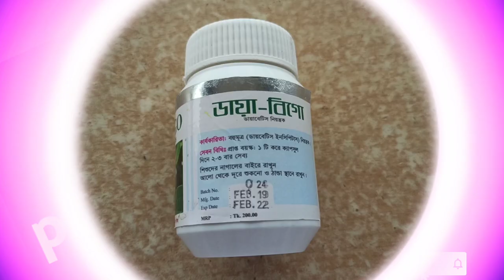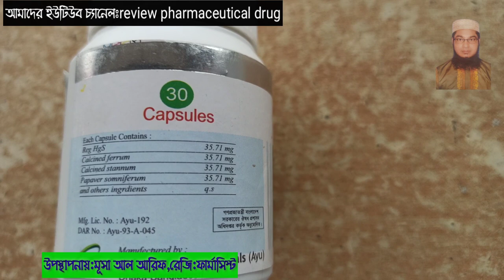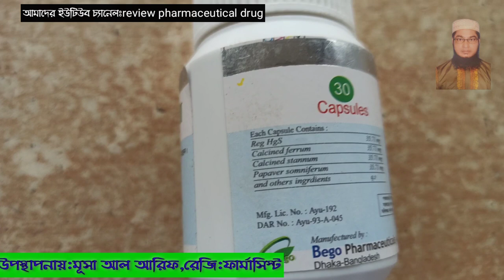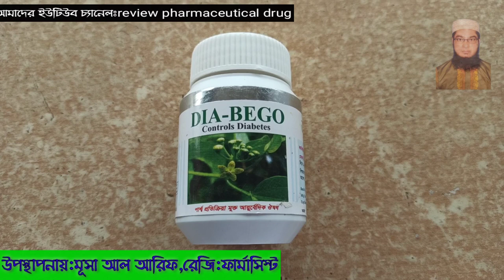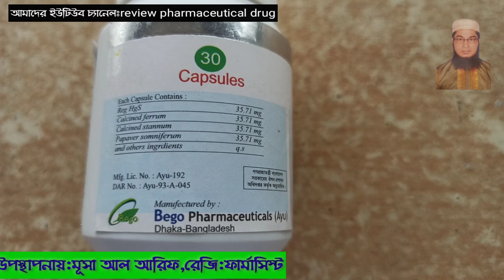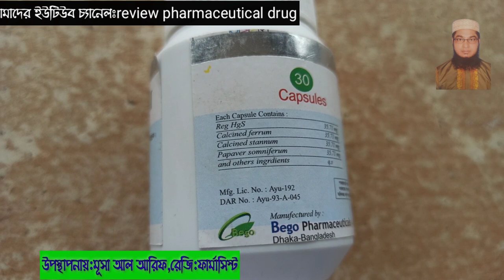Dia Bego//ডায়বেটিস কিভাবে নিয়ন্ত্রন করবেন?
Each Capsule Contains :30 pice
Reg HgS-35.71 mg
Calcined ferrum-35.71 mg
Calcined stannum-35.71 mg
Papaver somniferum-35.71 mg
and others ingrdients-q.s

ডায়া-বিগাে
কার্যকারিতা: বহুমূত্র (ডায়বেটিস ইনসিপিটাস) নিয়ন্ত্রক।
ডায়াবেটিস নিয়ন্ত্রক
সেবন বিধিঃ প্রাপ্ত বয়স্ক: ১ টি করে ক্যাপসুল
দিনে ২-৩ বার সেব্য।
শিশুদের নাগালের বাইরে রাখুন
আলাে থেকে দূরে শুকনাে ও ঠান্ডা স্থানে রাখুন।

Mfg, Lic. No. : Ayu-192
DAR No.: Ayu-93-A-045
গণপ্রজাতন্ত্রী বাংলাদেশ
সরকারের ঔষধ প্রশাসন
অধিদপ্তর কর্তৃক অনুমােদিত।
Manufectured by
Bego Pharmaceuticals (Ayu)
Dhaka-Bangladesh